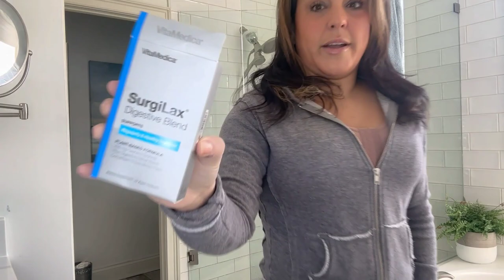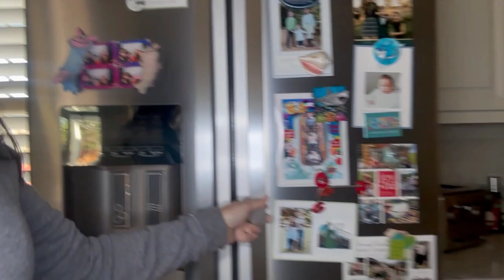My Breast Lift & Lipo Surgery journey - Post OP Recovery Vlog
These are the products that I used during my surgical recovery

In this video, I'm sharing my breast Lift surgery and lipo surgery journey  to post-op recovery. I'll be discussing everything from the surgery itself to my post-op recovery timeline, and everything in between!

If you're considering breast surgery or lipo surgery, then this is the video for you! I'll be sharing my experiences and tips with you, so that you can make the best possible decision for your own surgery journey. Check it out to learn more about my journey and what to expect after surgery!

Hairstylist & TikTok Creator

✨PLATINUM ✨COLOR CORRECTION✨EXTENSIONS ✨GREY BLENDING 𝑺𝒑𝒆𝒄𝒊𝒂𝒍𝒊𝒔𝒕-Raleigh,NC

Owner of Tone Hair Salon [ Best Hair Salon in Raleigh]

📍 Tone Hair Salon is located in Raleigh, North Carolina.

📣 𝗧𝗢𝗡𝗘 𝗛𝗔𝗜𝗥 𝗦𝗔𝗟𝗢𝗡 has the best beauty hacks for girls and best beauty hacks for women.